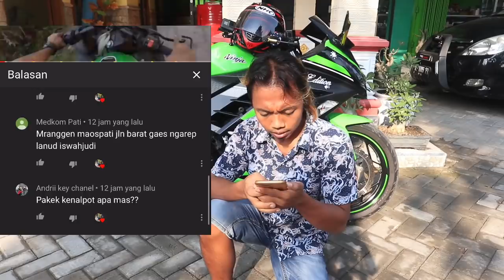Centingan City LEMBEYAN KULON